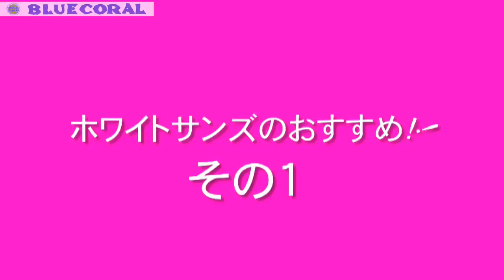ホワイトサンズ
BLUE CORAL